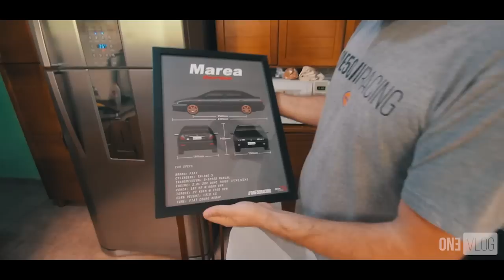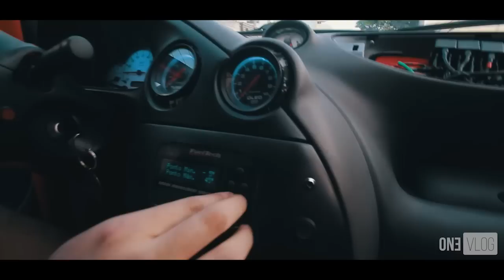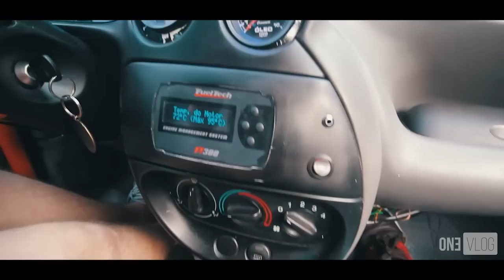GARAGE DAY + PEUGEOT 205 (FT. COLORAL BLOG MACHO MODA)